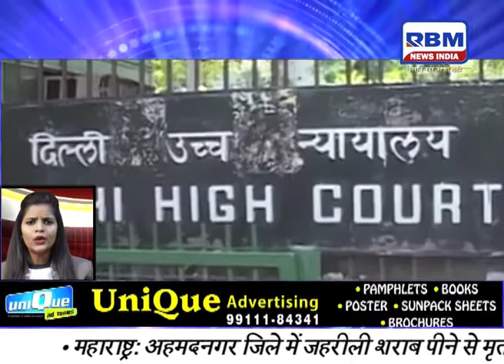DTC बस ड्राइवर की मनमानी टेगोर स्टेंड की सवारी को जनकपुरी उतारा